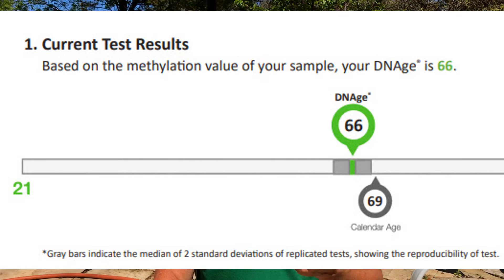Dry Fasting - Phoenix Protocol Q & A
Dry fasting questions and answers to help understand what to expect when dry fasting and the objective of the Phoenix Protocol to achieve extended lifespan.